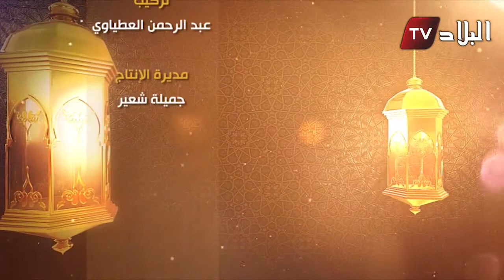العدد 26 من برنامج "امسلاي نرمضان "